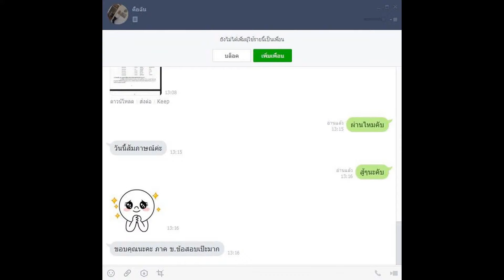Loadแนวข้อสอบ พนักงานพิมพ์ สำนักงานสาธารณสุขจังหวัดพิษณุโลก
- ความรู้เกี่ยวกับสำนักงานสาธารณสุขจังหวัดพิษณุโลก
- แนวข้อสอบบัญชีเบื้องต้น